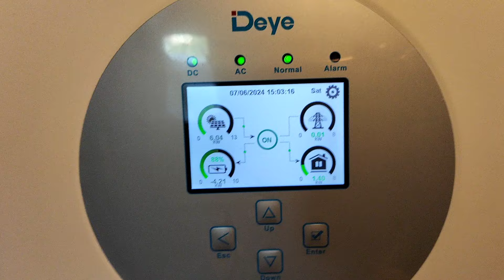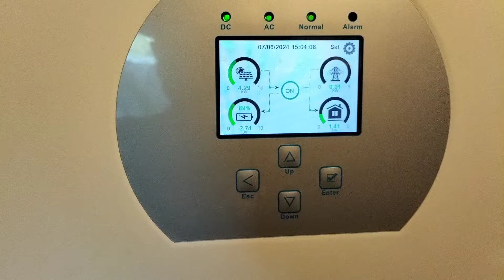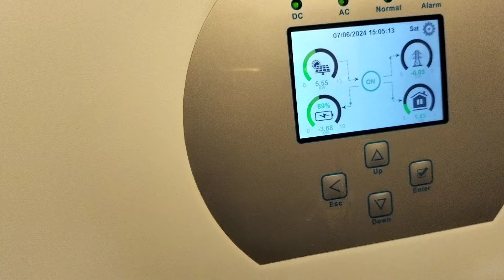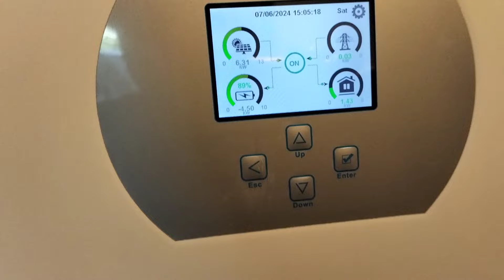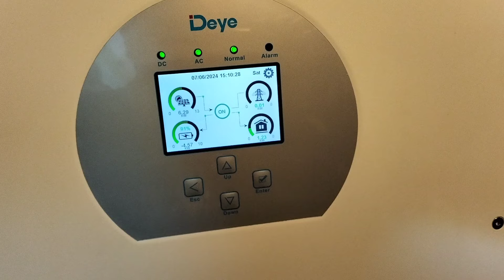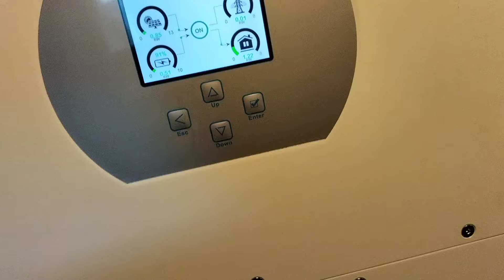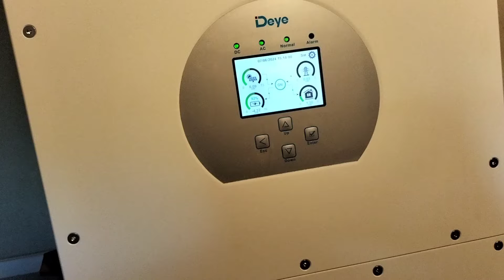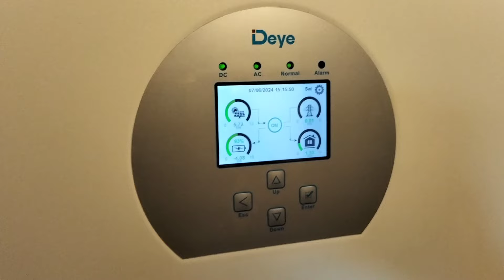Ładowanie magazynu energii w słoneczny i gorący dzień - jest super 🌞🌞🌞